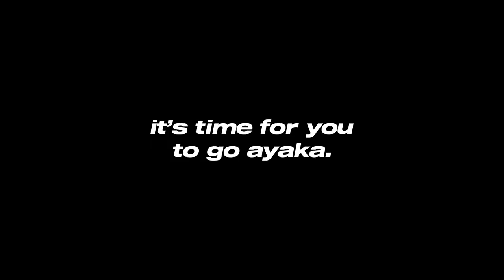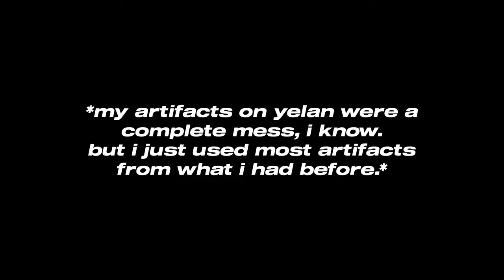I PULLED FOR YELAN AND HER BOW..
🎙️Discord Server🎙️
Coming later on when I get famous.

Chapters:
0:00 - Intro
0:40 - Pulling for Yelan
1:24 - Leveling Yelan up
2:14 - Pulling for Aqua Simulacra